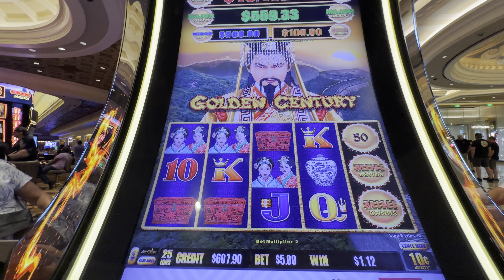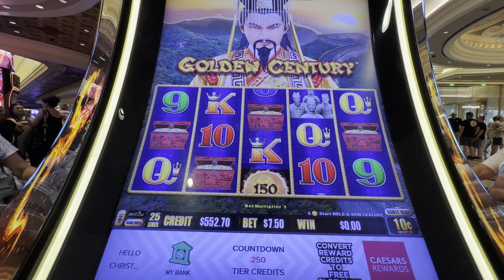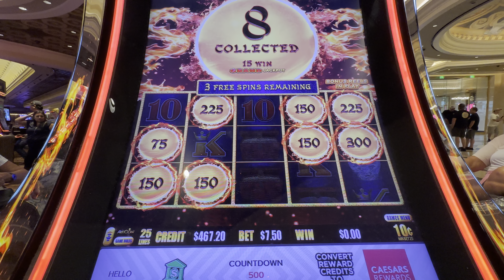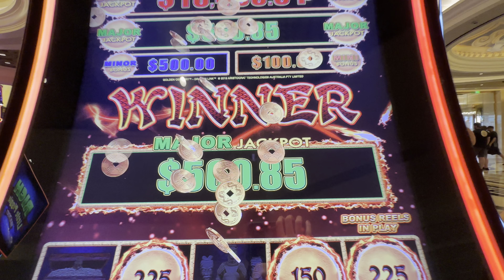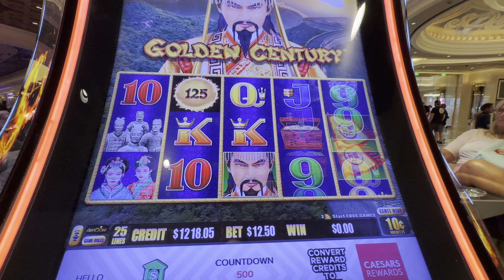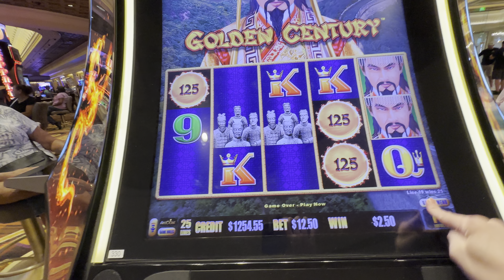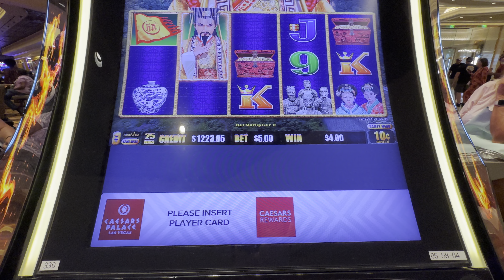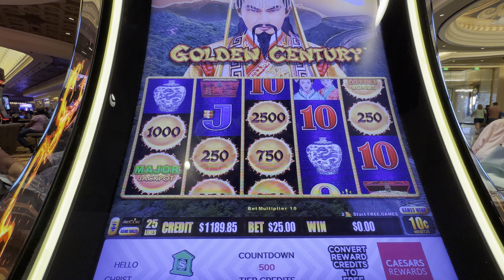WE JUST GOT THE MAJOR DUN DUN DUN! Unexpected Major on Dragon Link Golden Century! 谢谢